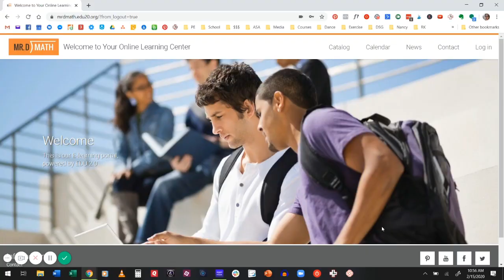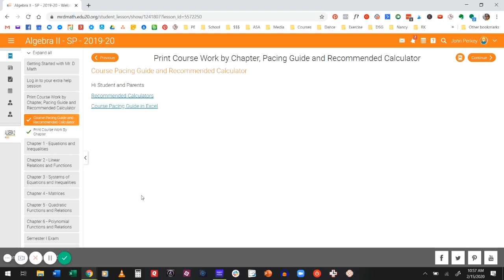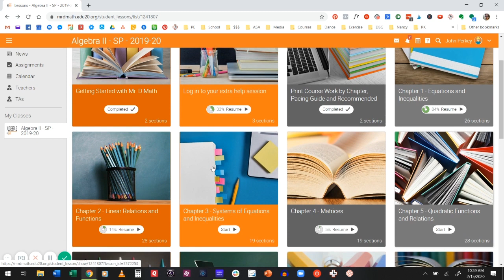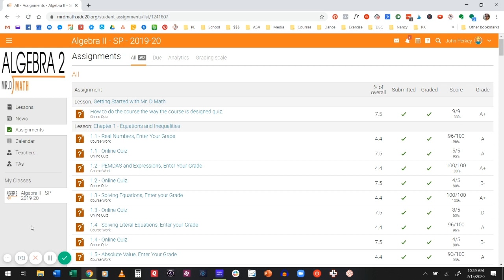Mr. D Math - An Honest Algebra II Review for 2020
(Note: I got a copy of this curriculum for free, and I was compensated for the time I took to write up this review. BUT I get to be completely honest about my thoughts, which is SUPER EASY because of how much I fell in love.)

I have been hunting for a great math curriculum for a long time.

And then I had the chance to take a look at a new homeschool math curriculum. And it is changing everything about math in our home!

Suddenly I’m feeling excited about math again because this curriculum checks ALL the boxes:
*It walks my kids step-by-step through what they need to know at a pace that actually works for them.
*It’s taught by a real human (not a “robot” human voice) and is actually easy to listen to.
*It does ALL the teaching.
*It provides tons of accountability because my kids correct their own work AND I can see how they are doing and determine if I need to step in to keep things moving along.

So what is this amazing math curriculum called?

Mr. D Math -- and oh, how I am in love! (Seriously - you have to check it out!)

I feel like my search has finally come to an end. What a sweet feeling that is!

Feeling a little overwhelmed and frazzled? Come join the FREE Homeschool Help Center -- full of resources to help you feel confident and successful as a homeschooler.

To get encouragement, tips, and awesome resource reviews, like my Facebook